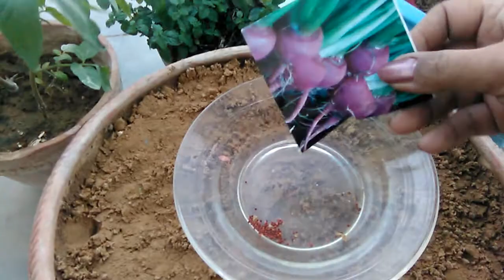7- Turnip Sowing / شلجم /Shaljam / Kitchen Gardening/ Grow/Gardening With Alia Khan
Plants have been grown from turnip seeds in pots. The complete details of the care of turnip plants have been given. The benefits of eating turnips have also been explained.